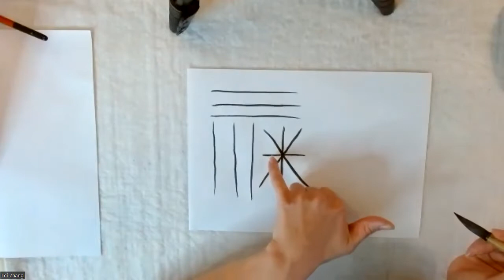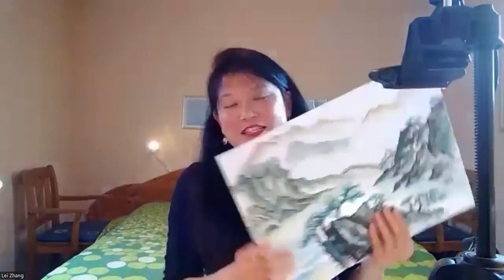Tutorial for chinese painting with medition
During painting we feel our energy flow and relax in the world of Chinese philosophy and wisdom. Step by step we will paint a spring landscape painting together, and I will tell you how Chinese art is created in connection with Chinese philosophy like such as yin-yang theory, five elements, etc.